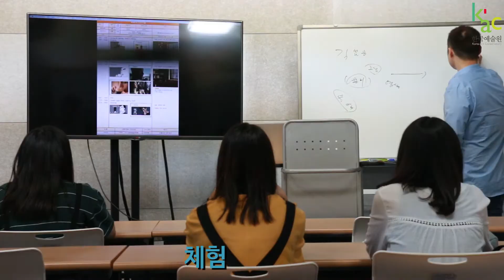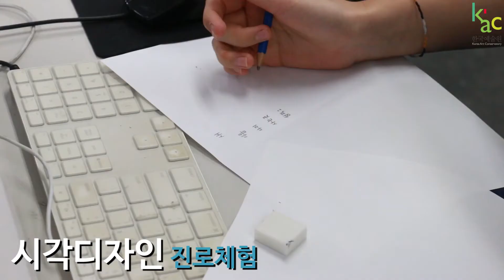KAC한국예술원 9월 진로체험 현장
매달 2째주 토요일 진행하는 진로체험!
9월에는 어떤 수업이 진행되었는지 확인하세요 :D